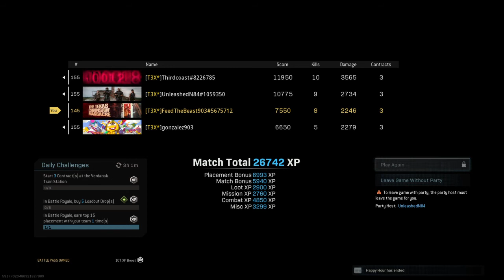B-wal's 100th win with Me, Andy & Gonzo